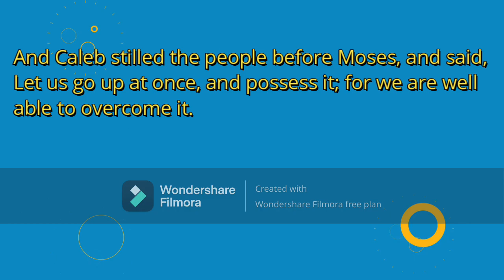Men of the Bible series-Caleb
I am telling my viewers the meaning of the name Caleb, Caleb's family, his life, his strengths and the life lessons learnt from the life of Caleb. Hope you will enjoy this video and be blessed
Reference